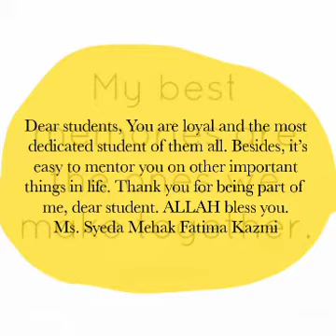Dolphins of VII-D》APS & C-SRC ||By Syeda Mehak Fatima Kazmi